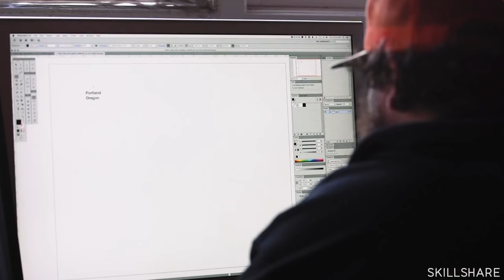One afternoon, One Camera | 10 Photos from... Ep.1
Welcome to a new series of Photography videos, where I try to take 10 photos in the location I find myself in. This week I thought my camera and I could kick off at home, in the middle of a sunny day, with a strict time limit. We'll see how we go!